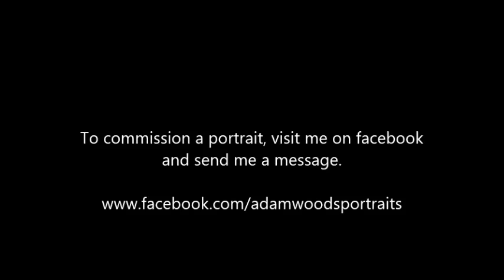Annakah Drawing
This portrait was drawn on Canson 138 lb paper. Using Faber-Castell Polychromos colored pencils blended with odorless paint thinner. Finished portrait is 18"x24".